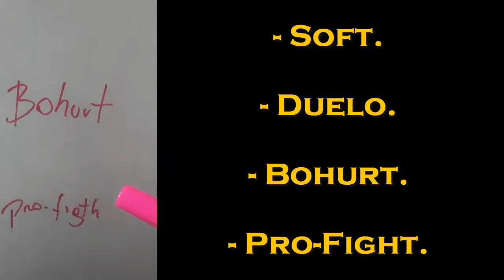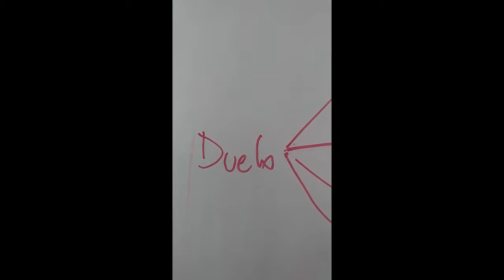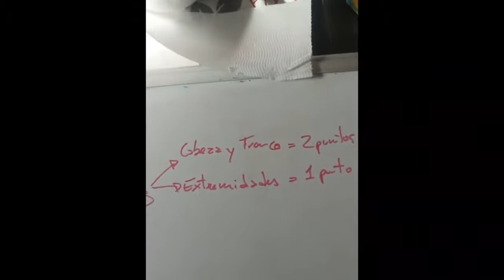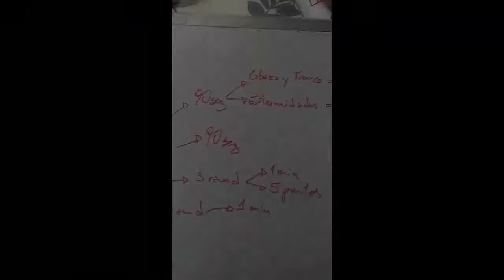HMB Starter Pack - Cap. 03 - Normativas SOFT y DUELO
Reglas y Regulaciones de la División Soft de Combate Medieval HMB y ya entrando plenamente en materia de enfrentamientos acorazados en acero, también presentamos las Reglas y Regulaciones de los Duelos de este Deporte de Contacto. Con qué arma y cómo pelearás en esta disciplina?... Esperamos que este vídeo te ayude a elegir un área para comenzar y encontrarte cómodo peleando.

COMPARTE, DIFUNDE y APOYA.